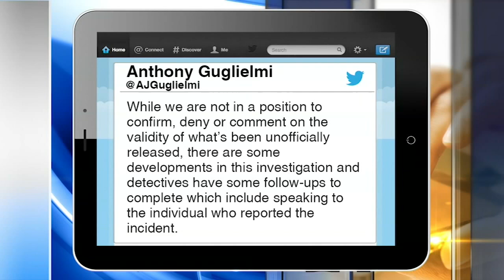Jussie Smollett paid brothers to stage attack in Chicago, police say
Chicago police are investigating whether 'Empire' actor Jussie Smollett staged an attack on himself in Chicago's Streeterville neighborhood on Jan. 29. Full Story